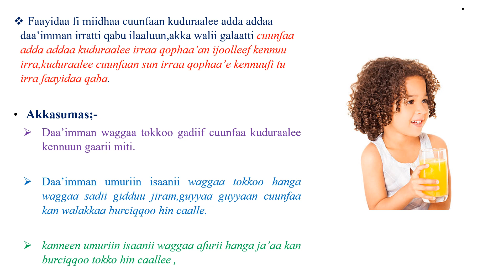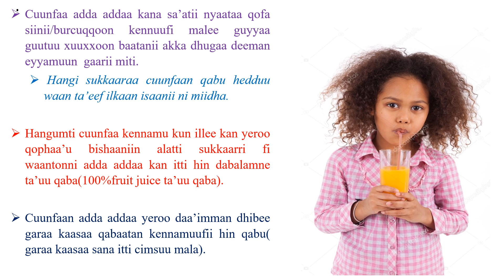Cuunfaa kuduraalee adda addaa daa'immaniif akkami?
cuunfaa kuduraalee (fruit juice) yoom daa'immaniif kennuu eegalla? guyyaatti hagam?